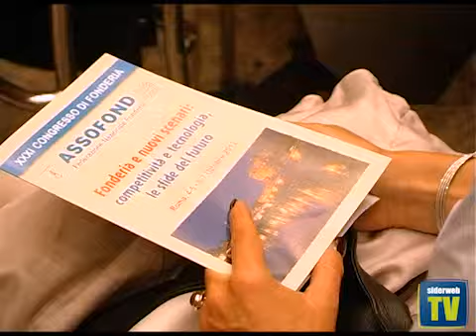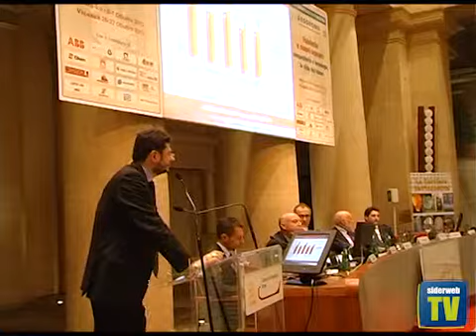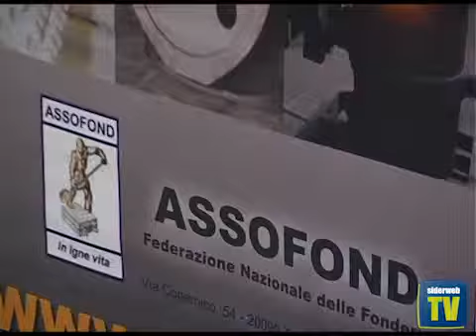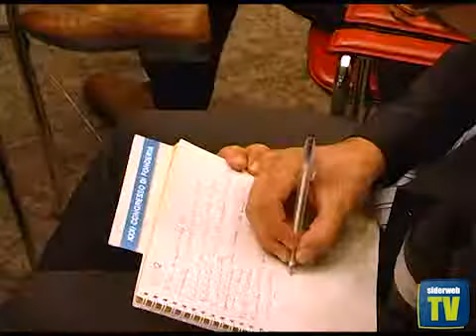XXXI° Congresso di Fonderia Assofond